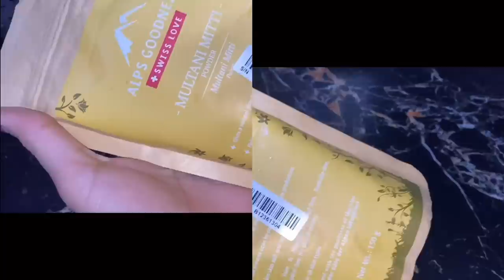इतनी बड़ी गलती कैसे हों गई मुझसे😒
Hey Guys (add emojis here) Purplle’s New Look sale will be live from 6th Jan and there are some crazy good offers on my favorite Alps Goodness products. Cheat code : there is a buy 1 get 1 free offer on 8th Jan.

Thanku 🙏🙏